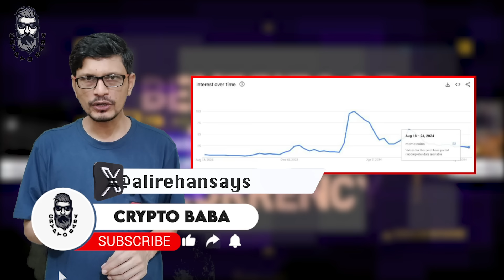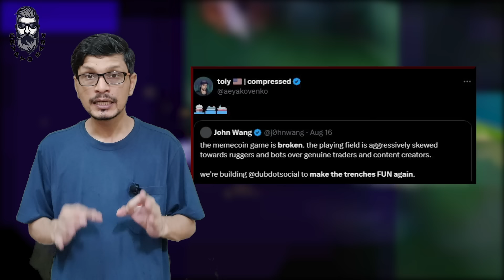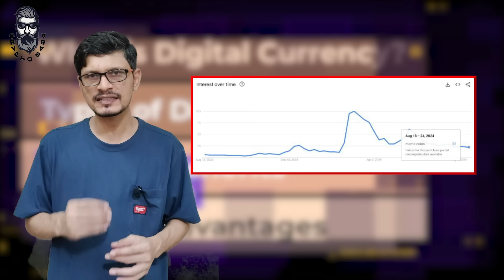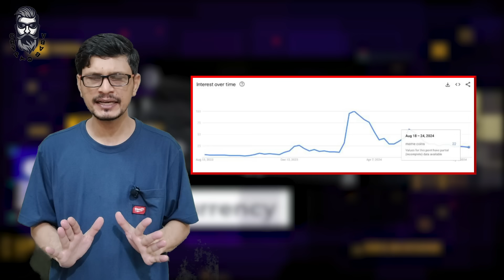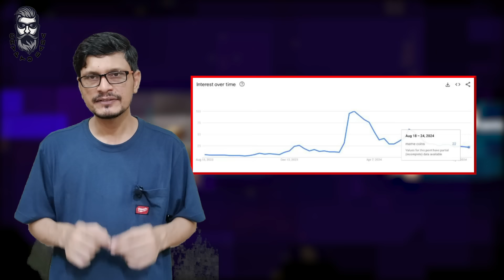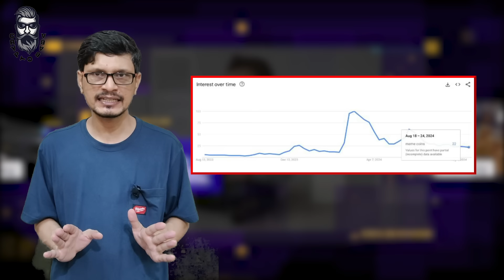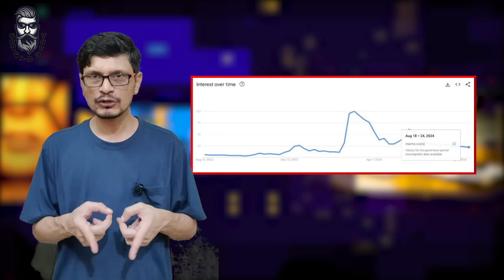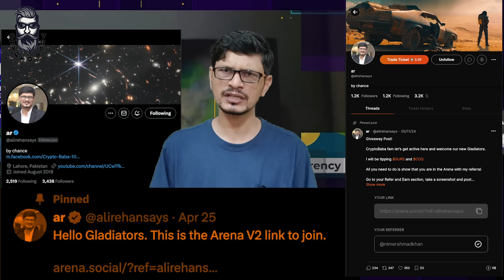Meme Coin Search Zero l Which Coins Will Perform Now In Market l Crypto Baba